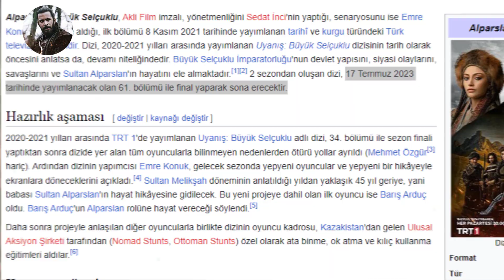Alparslan Büyük Selçuklu 60. Bölüm Fragmanı | Yeni bölüm ne zaman yayınlanacak ?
Alparslan Büyük Selçuklu 60. Bölüm Fragmanı analizine hoş geldiniz. Alparslan: Büyük Selçuklu, Anadolu’nun kapılarını Türklere açan Alparslan’ın kutlu yolculuğu…

Wikipediaya sitesine girilen bilgilerde dizinin 17 Temmuz Pazartesi günü yayınlanacak 61. Bölümü ile final yapacağı duyuruldu. Bu bilgi açıkçası bana pek inandırıcı gelmedi arkadaşlar.

Alparslan Büyük Selçuklu  3. Sezon Tanıtımı,
Alparslan Büyük Selçuklu  3. Sezon Fragmanı
alparslan selçuklu,
alparslan selçuklu son bölüm izle,
alparslan selçuklu fragman,
alparslan selçuklu en son bölüm,
alparslan selçuklu analiz,
Alparslan Büyük Selçuklu 60. Bölüm Fragmanı,
Alparslan Büyük Selçuklu 60. Bölüm 2. Fragmanı,
Alparslan Büyük Selçuklu 60. Bölüm 3. Fragmanı,
Alparslan Büyük Selçuklu 60. Bölüm analizi,
Alparslan Büyük Selçuklu 60. Bölüm inceleme,

Merhaba arkadaşlar ben Harun, hemen hemen her gün sizler için Alparslan Büyük Selçuklu yeni bölüm fragman analizi yapıyorum.